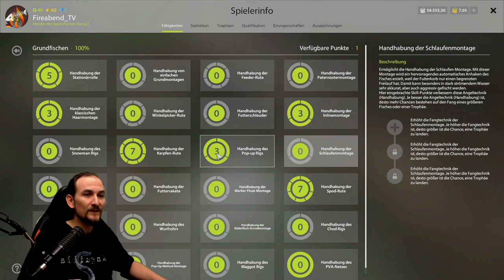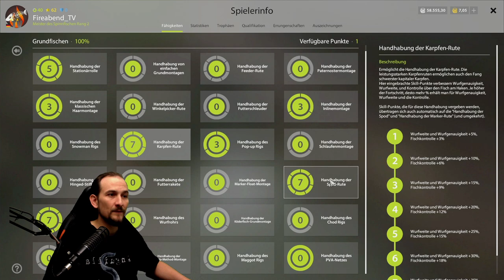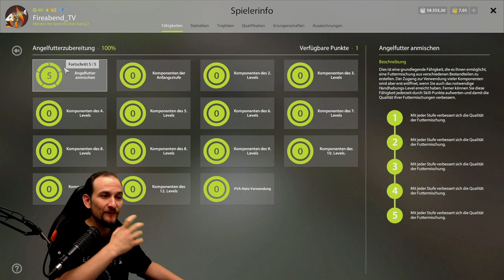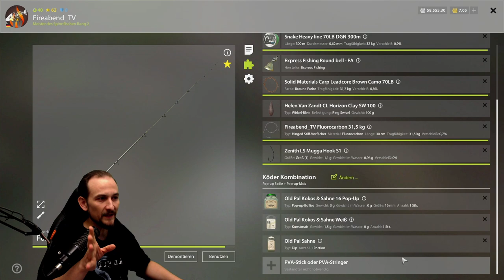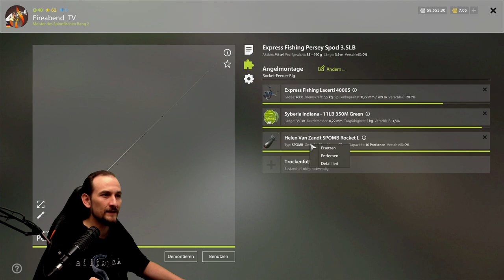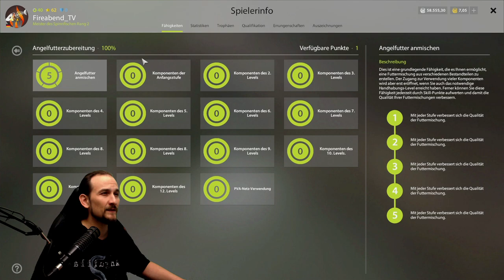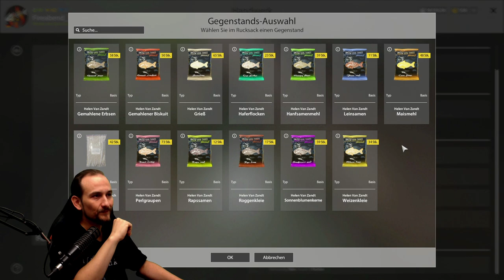Russian Fishing 4 - TUTORIAL Nr.1 - Futtermische, FutterRakete, Grundangeln skillen, Skillpunkte